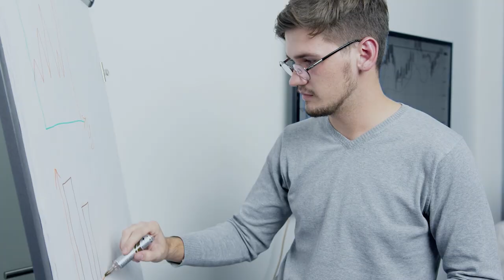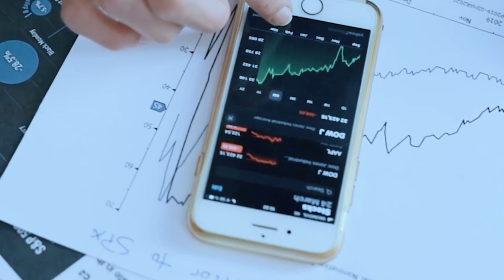FGV IBRE | Vídeo Institucional 2023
Este é um vídeo promovido pelo FGV IBRE.

Imagens e vídeos: Capim Filmes
Trilha sonora: Singularity por Adrian Berenguer (Artlist)
Produzido por: Capim Filmes (fev/2023)